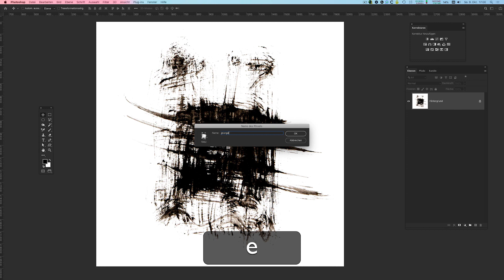Pinselspitze mit Wasserfarbe malen, fotografieren und in Photoshop anlegen. [TopTipp]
Photoshop - Einfach mal eine Pinselspitze mit Wasserfarben malen. Dann abfotografieren und in Photoshop als neuen Pinsel anlegen. Daumen nicht vergessen. Ach, und runterladen kann man das Fotos des Pinsels hier:

Passwort: wasserstoffperoxid